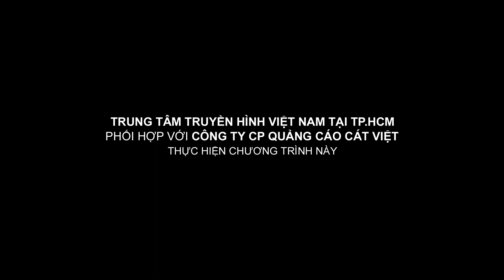Thanh Vàng - Phương Linh - Mỹ Hạnh | Thẩm Mỹ Văn Minh | Bạn hỏi tiền phải nói thế nào?